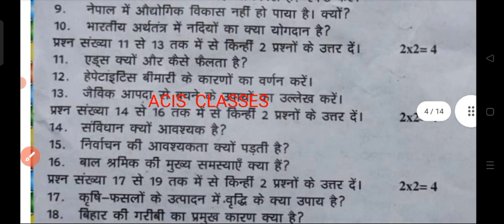Bseb class 9th social science subjective second terminal exam 2022 answer key|class 9th ssc original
ALSO JOIN MY WHATSAPP GROUP